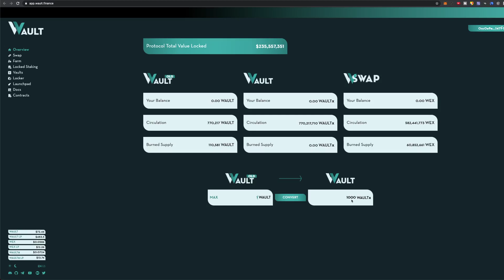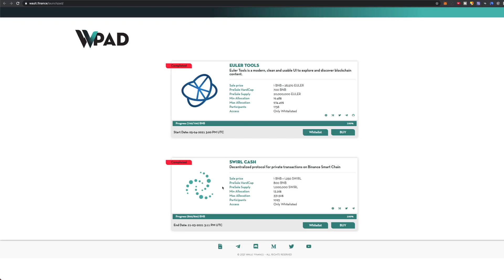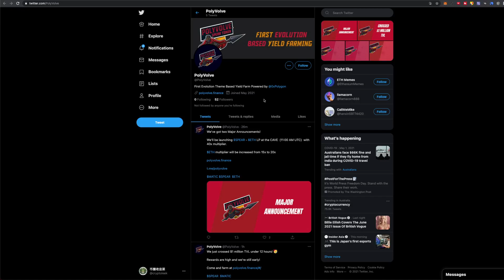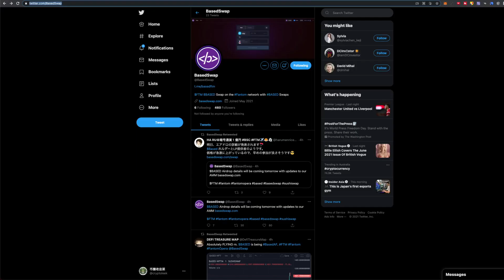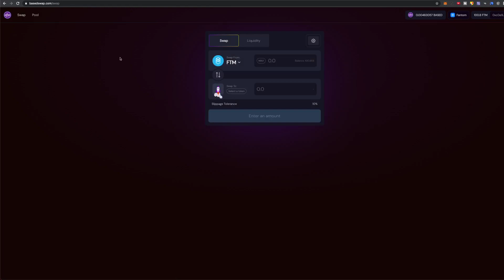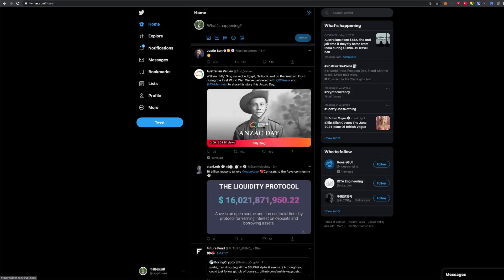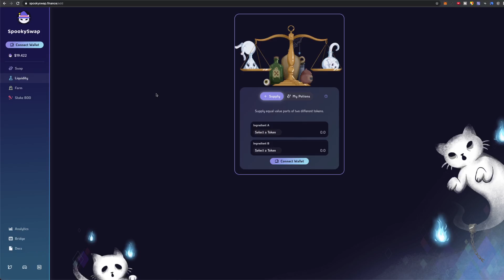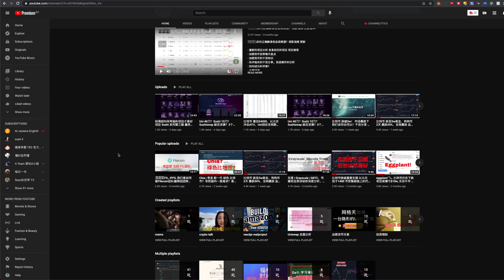一些土狗项目推荐 土狗项目 小资金投入，可能归零，也可能爆发，一切随缘，最重要的是学习 不同链之间的代币流转。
微信: cryptoleek